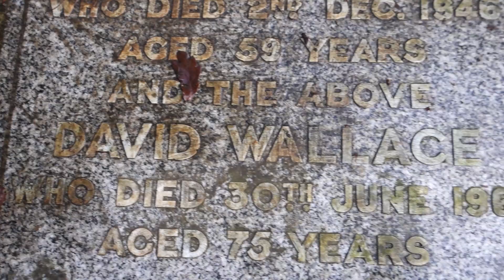Wallace Ancestry, Glasgow